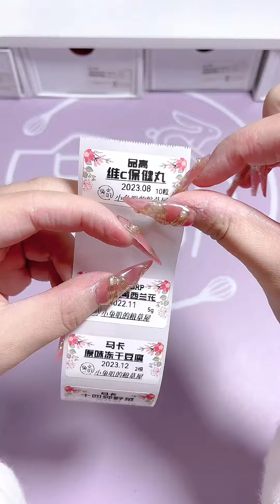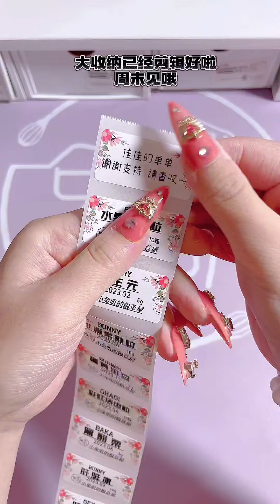Immersive Decompression And Sleep Aid Packaging💚💚10丨Original Sound Packaging + Cute Pet Food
Immersive decompression and sleep aid packaging💚💚#10